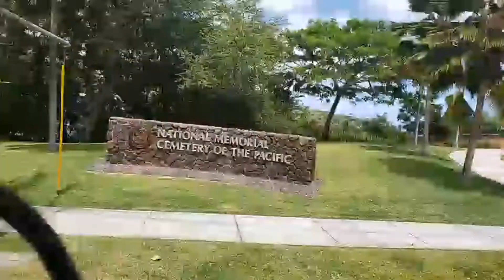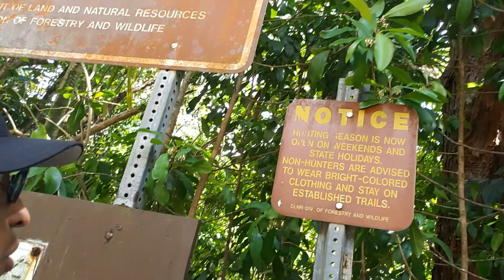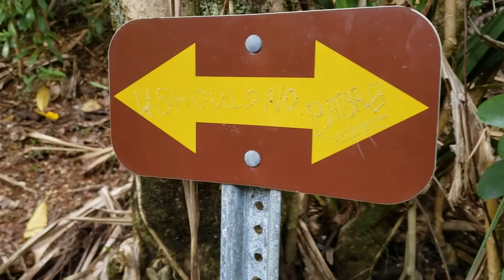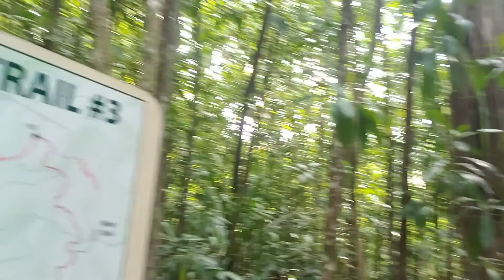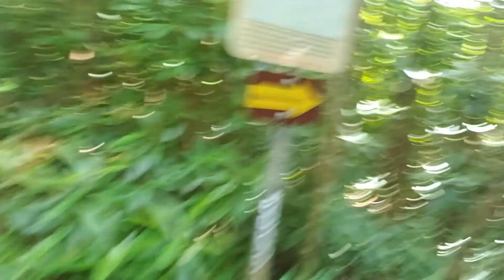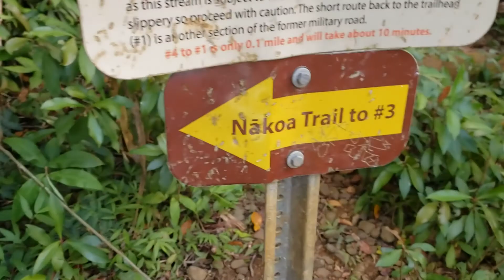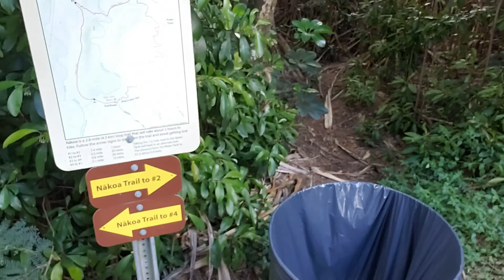Domo's Hawaiian Adventure Pt 2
This is part 2 of 3 videos of my trip to Hawaii with Twitch streamer and friend Nagisake. There's a small bit of art, food, lots of scenery and one HELL of a hiking adventure, and many more adventures coming up in the next. Hope you guys enjoy!